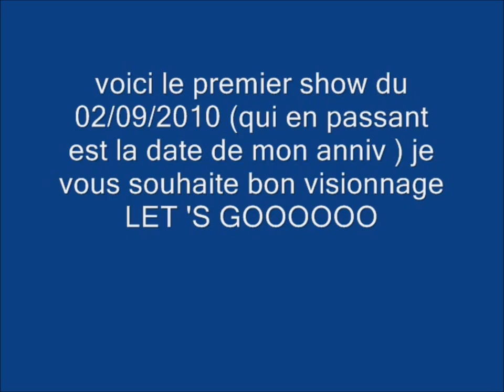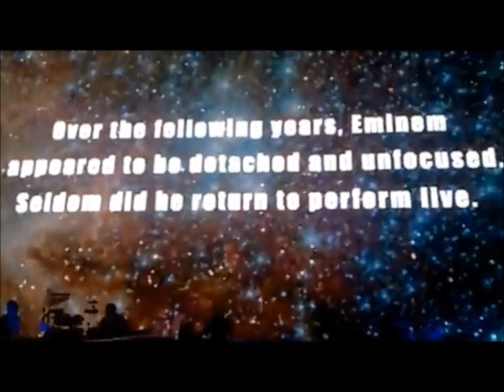EMINEM live at comerica park full concert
le concert en entier de son retour en 2010
1.won't back down
2.3 a.m.
3.square dance
4.w.t.p.
5.kill you
6.welcome 2 Detroit ft.trick tick
7.no love
8.so bad
9.cleanin' out my closet
10.the way  am
11.fight music by d12
12.purple pills by d12
13.my band by d12
14.airplanes part ii by b.o.b. ft.Eminem
15.stan
16.sing for the moment
17.like toy soldiers
18.forever by drake and Eminem
19.patiently waiting by 50 cent
20.i get money by 50cent
21.in da club by 50 cent
22.till I collapse
23.cinderella man
24.love the way you lie
25.renegade by jay-z and eminem
26.my name is
27.the next episode by dr.dre
28.still d.r.e. by dr.dre
29.nuthin' but a "g" thang by dr.dre
30.crack a bottle
31.the real slim shady
32.without me
33.not afraid
**ENCORE**
34.lose yourself